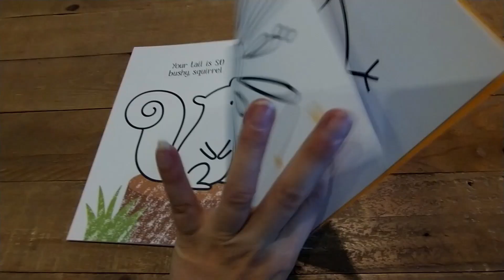Usborne First Colouring Autumn from Once Upon a Book Shop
From foxes and hedgehogs to acorns and leaves, little children will love the autumnal illustrations in this first colouring book. With clear, bold outlines and large areas to colour in, it's perfect for developing pencil control skills.